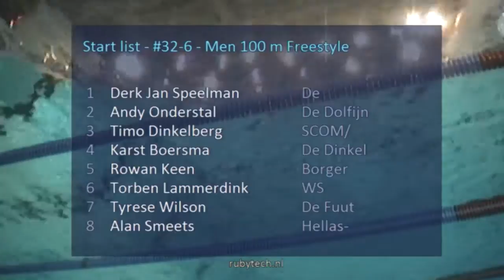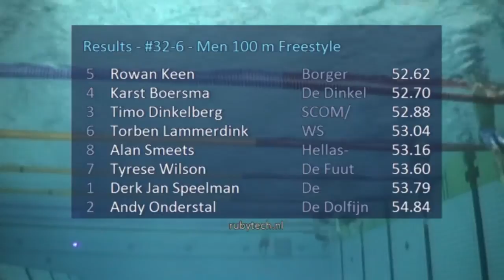ONK kb 2015 Tilburg #32 6 Men 100 m Freestyle | Zwemmen